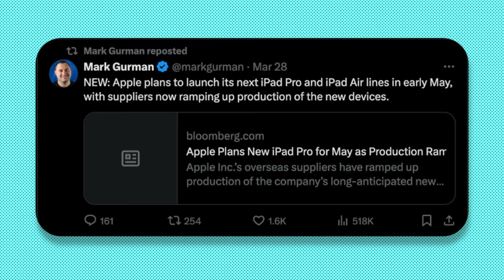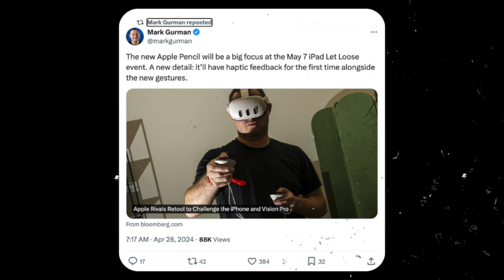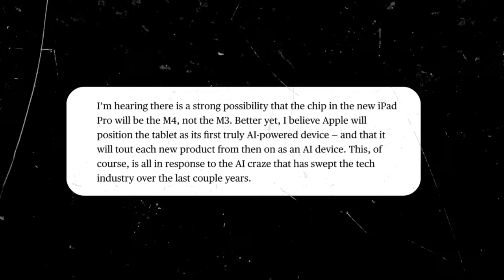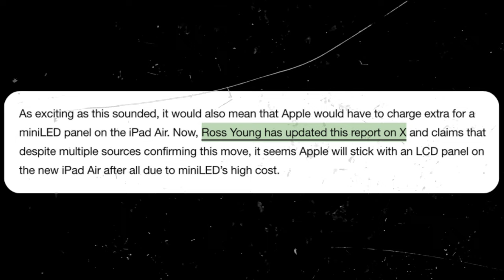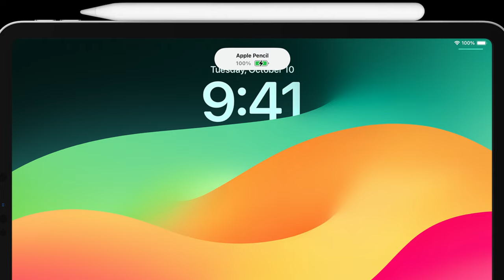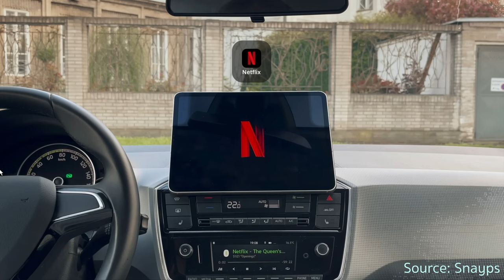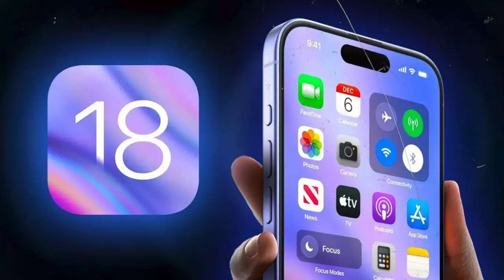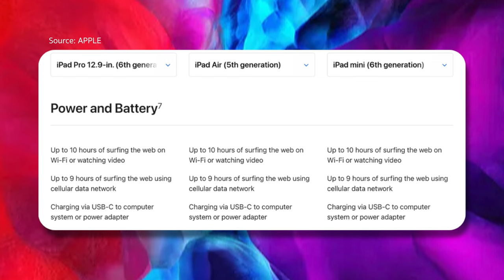Did Apple Just Leak Their Biggest SECRET? 🤫 (You Won't Believe This!)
Apple has announced their "Let Loose" event for May 7th and I will uncover all of the leaks & rumors in this video about the iPad Air, iPad Pro, iPad Mini, Apple pencil and magic keyboard, M3 and M4 chip, new AI and more. I had to add additional updates to this video due to more rumors coming out last minute so make sure you watch the whole video. :)